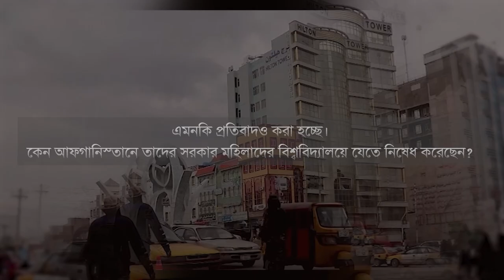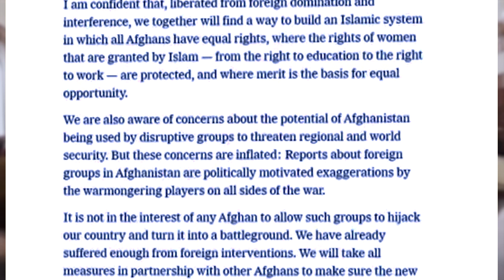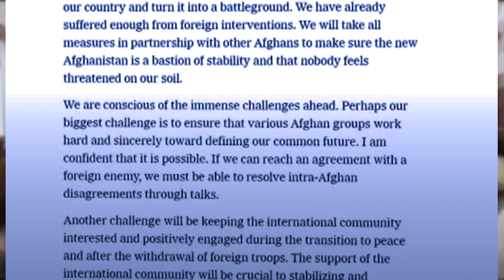এইবার আফগানিস্তানে তালেবানরা মহিলাদের শিক্ষা ব্যবস্থা বন্ধ ঘোষনা করেছে university ban for Afghan wom